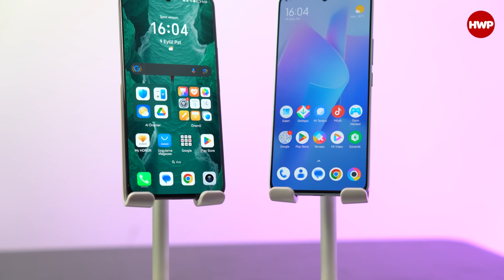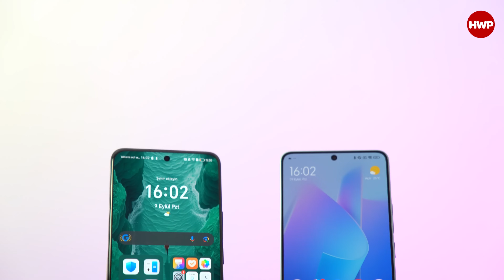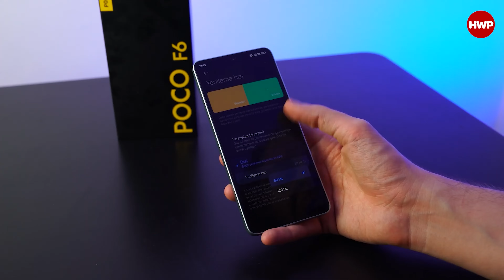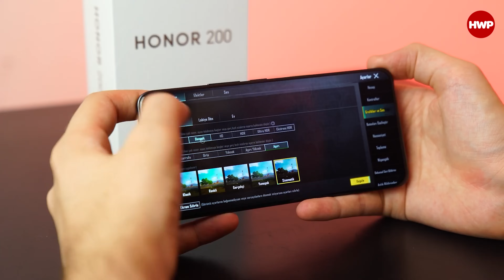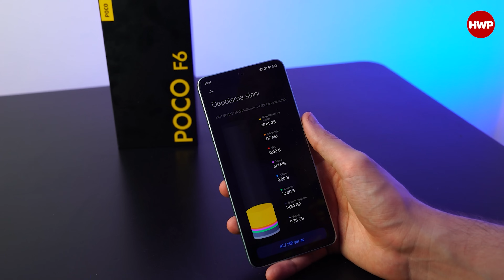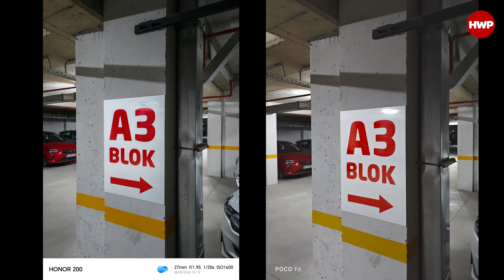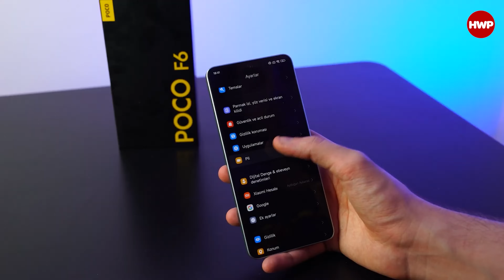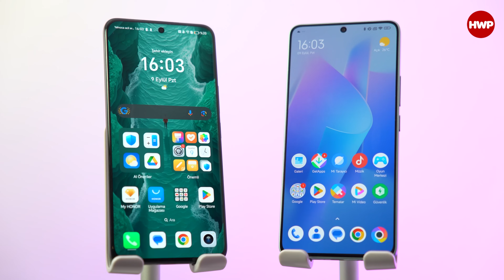POCO F6 vs HONOR 200 | Kafa karıştıran karşılaştırma!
Not: Bu videodaki ürünler Xiaomi Türkiye ve HONOR Türkiye tarafından tedarik edilmiştir.

Bu videoda 20.000 TL bandındaki en çok konuşulan iki telefonu, POCO F6 ve HONOR 200'ü kıyaslıyoruz. Bulunduğu orta üst segmentte birbirlerine farklı konularda üstünlük sağlayan bu telefonlar kullanıcıların tüm isteklerine cevap verebiliyor. Kamera tarafında daha iddialı olan HONOR 200, işlemci konusunda daha güçlü olan POCO F6 modeline göre fiyat anlamında daha avantajlı konumda.

Peki siz bu karşılaştırma hakkında neler düşünüyorsunuz? Sizce POCO F6 mı almalı, yoksa HONOR 200 mü? Sizin tercihiniz hangi yönde olurdu? Kendi görüşlerinizi yorumlar kısmında bizimle paylaşmayı unutmayın. İyi seyirler.